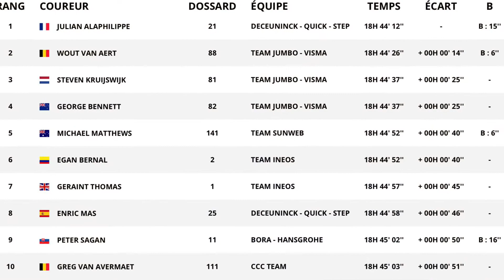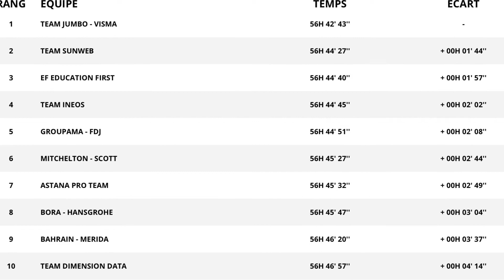🚲DÉBRIEF DE LA 5ÈME ÉTAPE DU TOUR DE FRANCE 2019 (SAINT-DIÉ-DES-VOSGES - COLMAR)